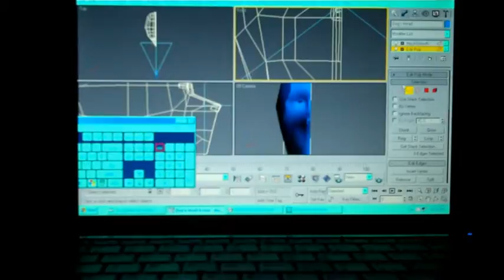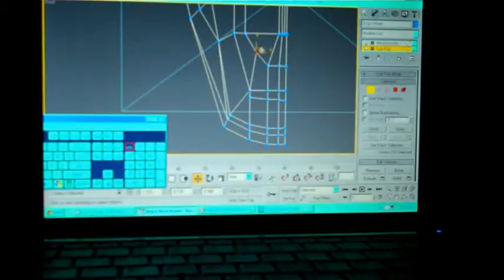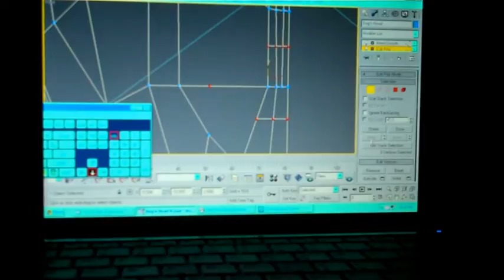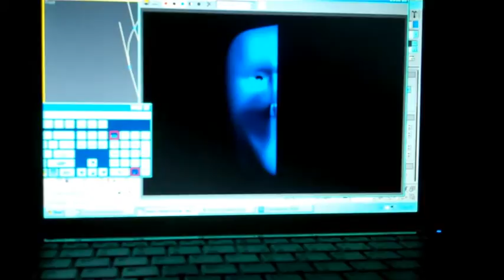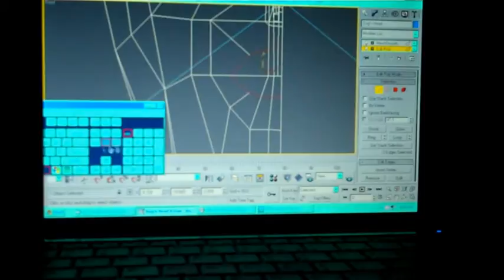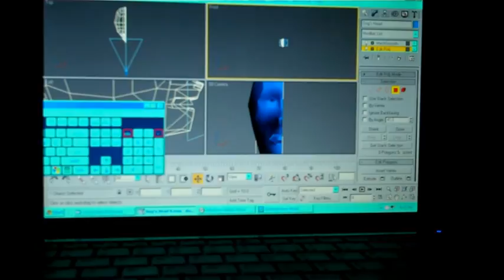Dog's Head - Part 6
Caroline creates a Dog's Head in 3DS Max.